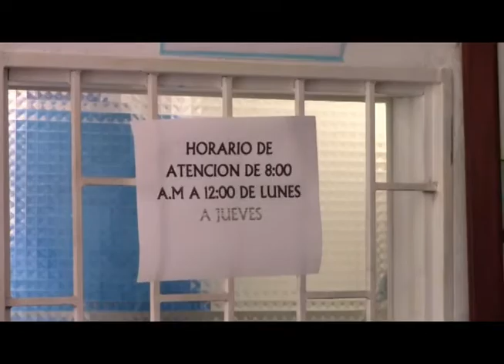Quejas por el servicio de la oficina del ICA de San Gil